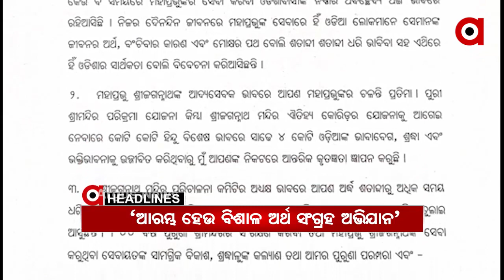Headlines 11am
2 ଦିନିଆ ଓଡିଶା ଗସ୍ତରେ ରାଜ୍ୟ ବିଜେପି ପ୍ରଭାରୀ ଡି. ପୁରନ୍ଦେଶ୍ୱରୀ.
ଐତିହ୍ୟ ଓ କୀର୍ତ୍ତିରାଜିର ସୁରକ୍ଷା ପାଇଁ ଆରମ୍ଭ ହେଲା ପଦଯାତ୍ରା.
ମହାସ୍ନାନ ହେଲା ଶ୍ରୀମନ୍ଦିର.
ବୌଦ୍ଧ ପୁରୁଣାକଟକ ଥାନା କରଡ଼ାକୋଠାରେ ମର୍ମନ୍ତୁଦ ସଡ଼କ ଦୁର୍ଘଟଣା...
ଏବେ ବି ଜଳୁଛି ଶିମିଳିପାଳ...
ବଡ଼ ବଜାର ଥାନା ଲକ୍ଷ୍ମୀନୃସିଂହ ସାହିରେ ବୋମାମାଡ଼ ଘଟଣାର ପର୍ଦାଫାସ...
ପ୍ରସାଦ ସେବନ କରି 50ରୁ ଉର୍ଦ୍ଧ୍ବ ଅସୁସ୍ଥ.
ବଡ଼ଦେଉଳ ପାଇଁ ଆରମ୍ଭ ହେଉ ବିଶାଳ ଅର୍ଥ ସଂଗ୍ରହ ଅଭିଯାନ...